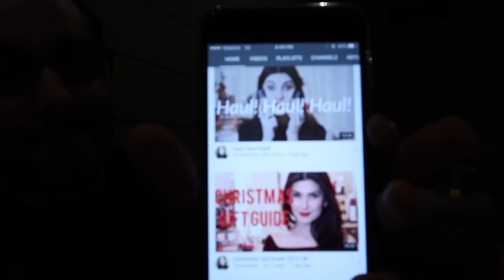VLOG #31 - KUBRA KHAN REVIEWS IPHONE X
Met Kübra Khan at Hum TV and discuss iPhone X, Alif Allah aur Insaan, Khamoshi and many other things!